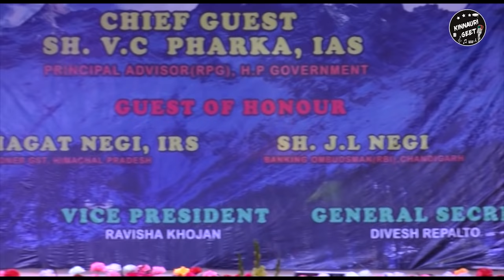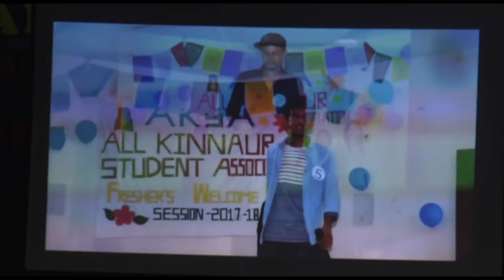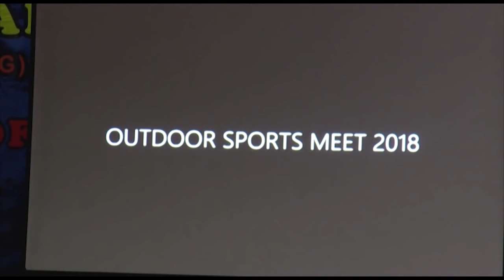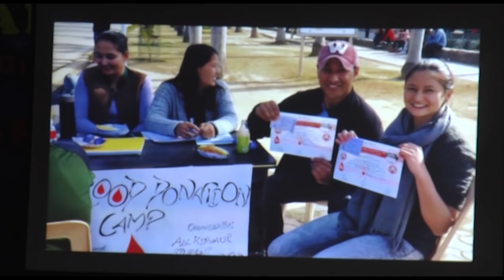AKSA TOSHIM 2017 2018 part 2| Negi's get to gether 2017-2018 OFFICIAL VIDEO